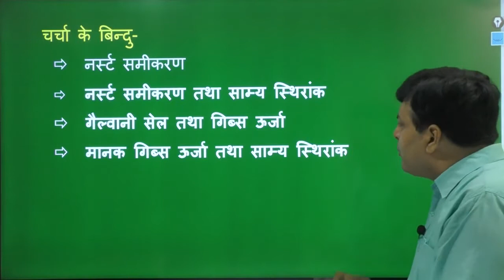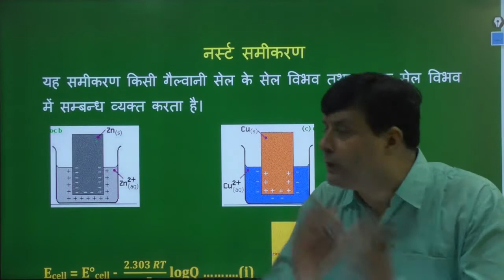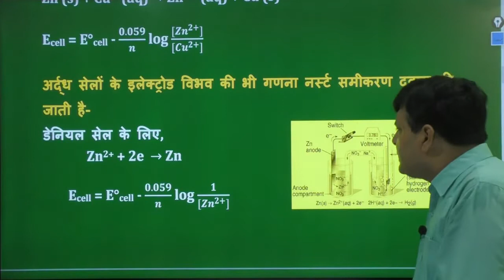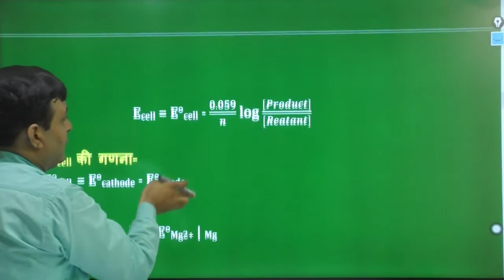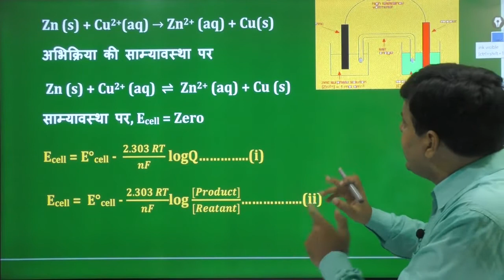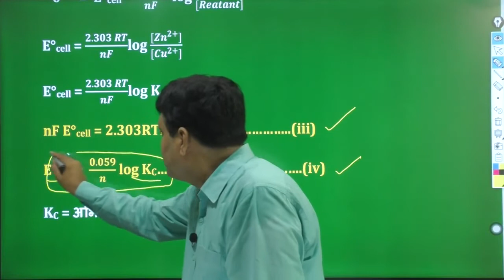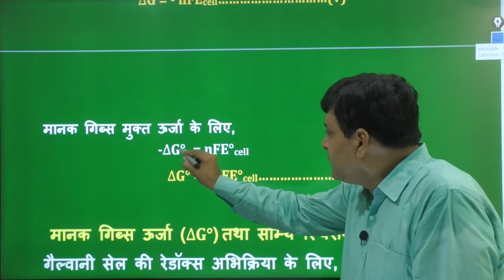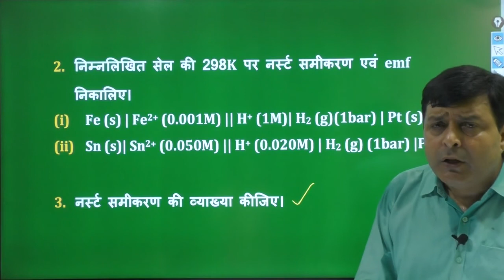Chemistry-Class12-वैद्युत रसायन (भाग-3)